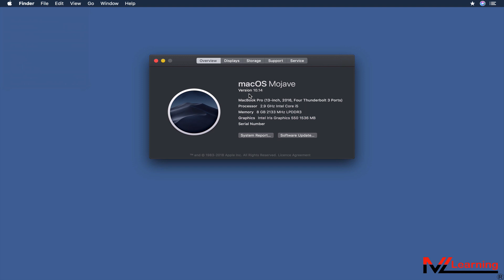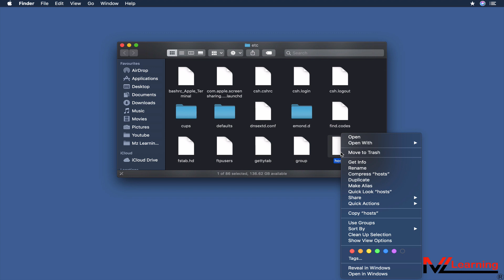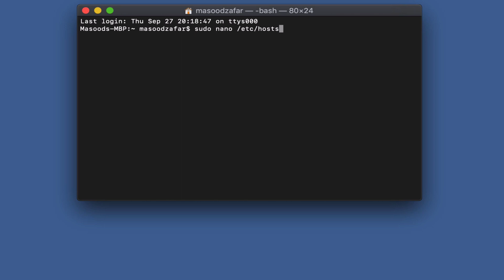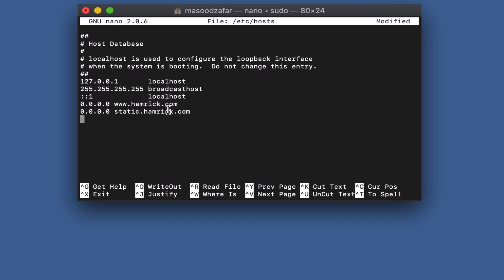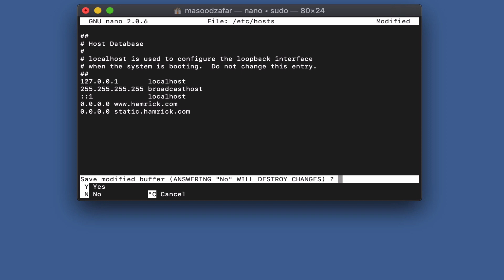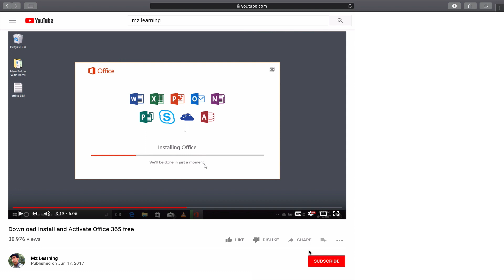How to Edit / modify hosts file in macOS Mojave 10.14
How to edit or Modify hosts file in macOS Mojave or any other mac Operating system.

In this video i will show you how to Modify / Edit your Apple Computer (mac) host file Hindi Urdu,

Hosts File Path
/private/etc/hosts

Terminal Command
sudo nano /etc/hosts

❤️❤️Please check back my other macOS tutorial❤️❤️  Urdu Hindi,

👉 Please note This method is 110% safe but for your safety i recommend you backup your hosts file first then modify or edit your hosts file. ( backup hosts file method  already included in this videos )

This Method Works On these operating system Perfectly

macOS Mojave 10.14,
macOS High Sierra 10.13,
macOS Sierra 10.12,
macOS X  El Capitan 10.11,
mac OSX Yosemite 10.10,
mac OS X Mavericks 10.9
atc atc